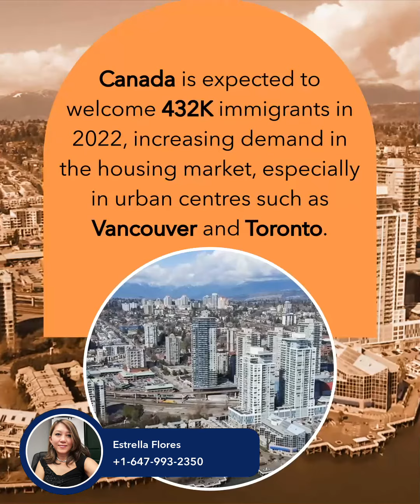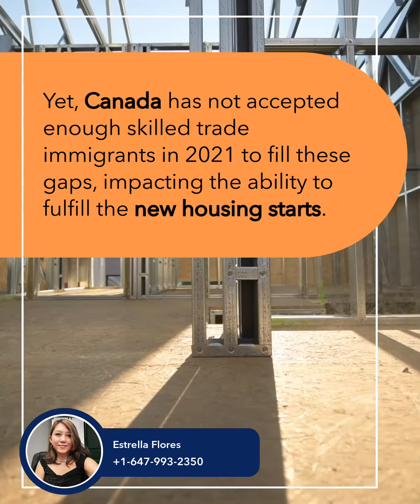Canadian Real Estate Fueled or Cooled by Immigration Policy?